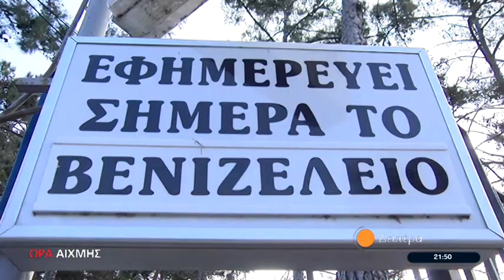Trailer 'Ώρα Αιχμής Δευτέρα 16/01/2023 στις 21:50